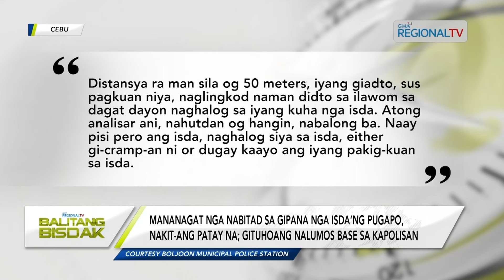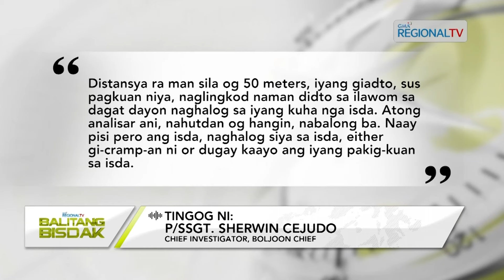Balitang Bisdak: Mamana-ay nga gituhoang nabira sa napana nga isda, patay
Mamana-ay og isda nga taga lungsod sa Boljoon nabangalan na lang nga patay, gituhoang nabira ilawum sa dagat sa dakung isda nga iyang napana. Gideklarar na nga dead-on-arrival sa tambalanan ang mamanaay nga si Gregorio Viñan, Jr., 45-anyos human kini nalumos.